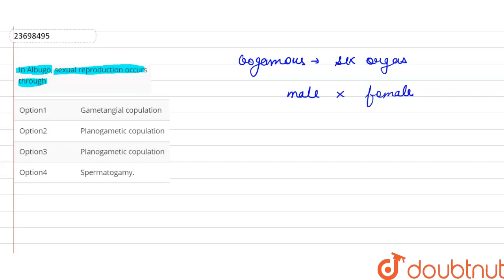In Albugo, sexual reproduction occurs through